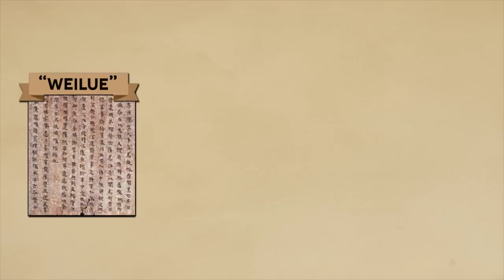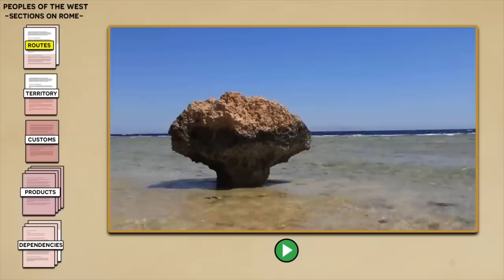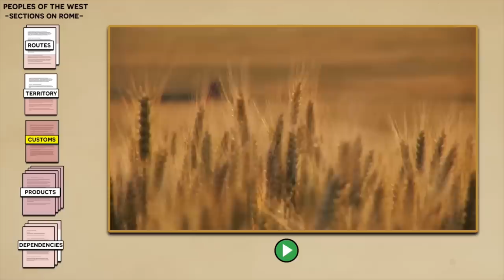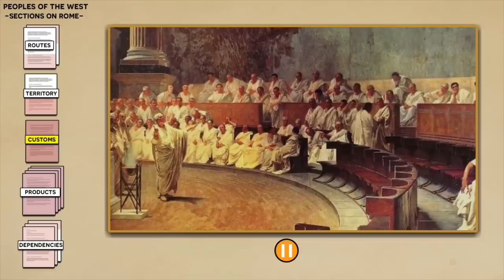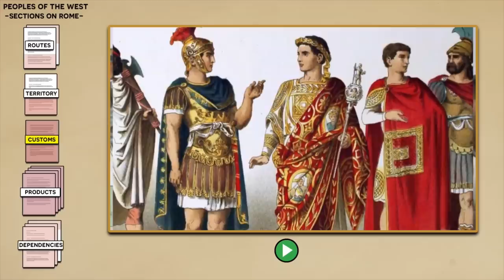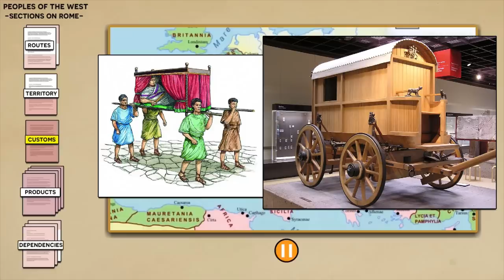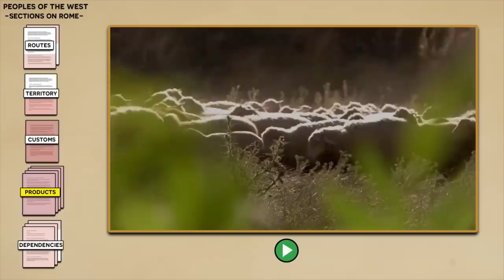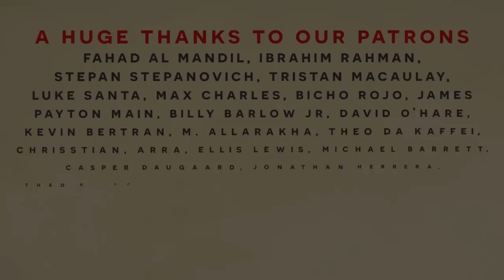How accurate is this? - Ancient Chinese Historian Describes The Roman Empire (Voices of the Past)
How accurate is this ancient Chinese historian's account of the Roman Empire.

Voices of the Past released an excellent narrated video called: Ancient Chinese Historian Describes The Roman Empire // 3rd century AD "Weilüe" // Primary Source. In it Yu Huan of Wei gives us a window into what ancient China knew about Da Qin or ancient Rome. We provide context for the text and then go line by line to analyze what the historian got right or wrong. This includes his description of the silk road travel route by land and sea as well as his description of Roman customs, government, dependencies, and trade goods.